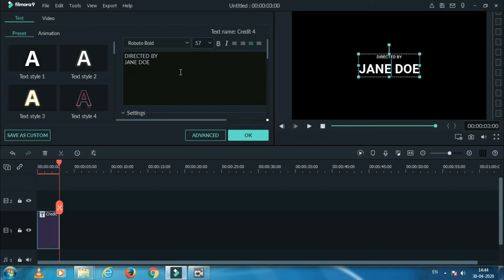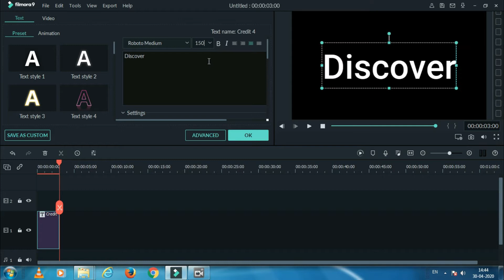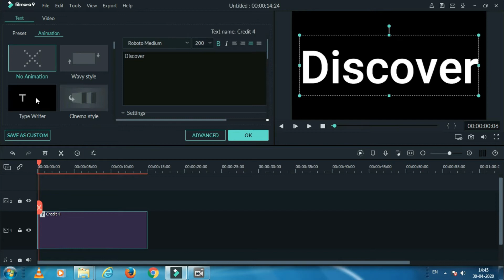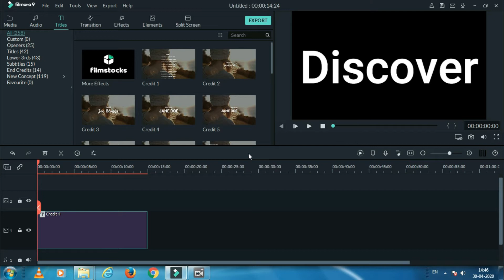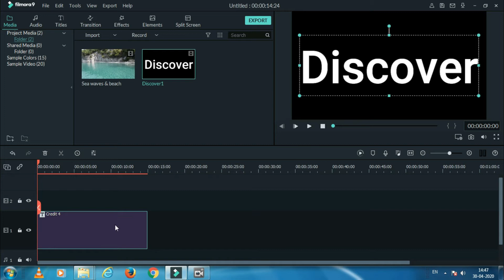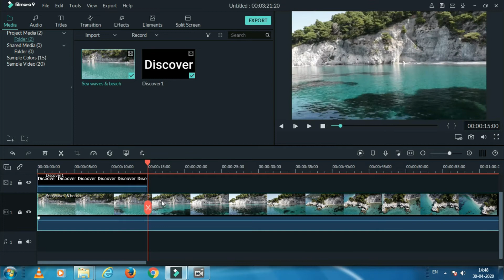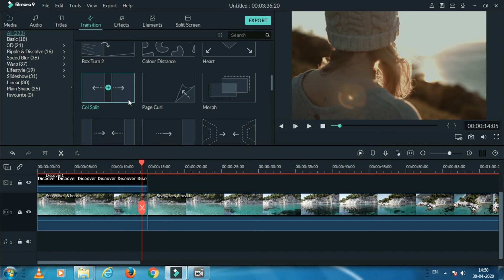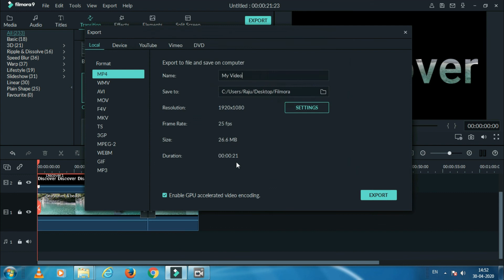How to Place a Video Inside Text In Filmora 9 | Rajul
Hello Friends,

Today I am going to tell you How to Place a Video Inside Text In Filmora 9 Technology,Knowledge, science and technology,
How to Place a Video Inside Text In Filmora 9
How to place a VIDEO inside TEXT In Filmora 9 Tutorial
How To Add Text to Video Filmora 9 Tutorial
How To Place a Video Inside TEXT In Filmora
Text Ke Andar Video Kaise Dale
filmora moving text
WONDERSHARE FILMORA
VIDEO TEXT SHAPE EFFECTS
How to Place an Image Inside Text Using Filmora9
How to place a VIDEO inside TEXT In WONDERSHARE FILMORA 9
Place video inside text
video inside text
Filmora
Wondershare Filmora